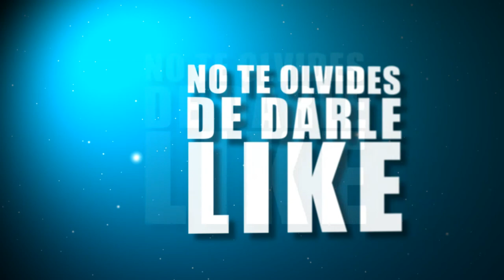COMO LIGAR CON UNA FRESA ✘ STARLIX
Hola mi gente bella, este es mi segundo vídeo espero que te guste y te lo disfrute mi meta es hacerte reír y alegrarte el día, si te divertiste dale suscribete, dale like, compártelo y deja tu comentario para saber que vídeo quieres que haga.